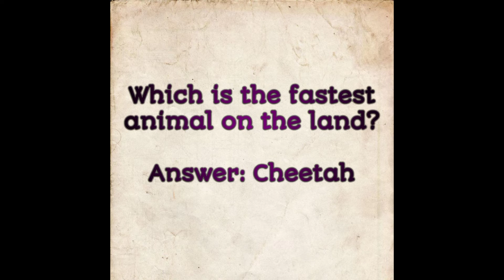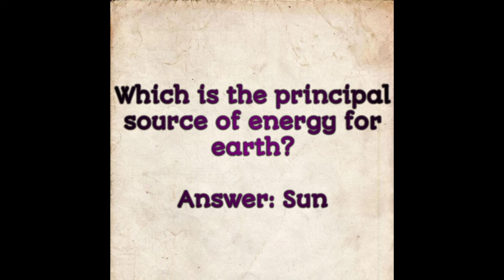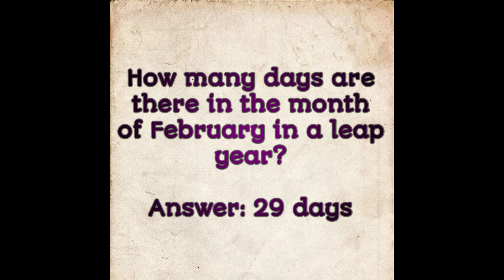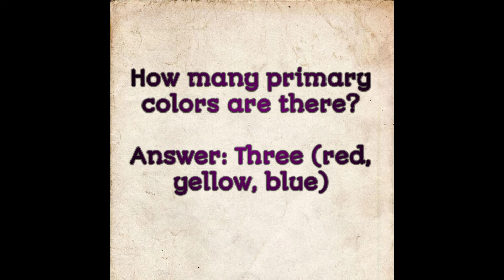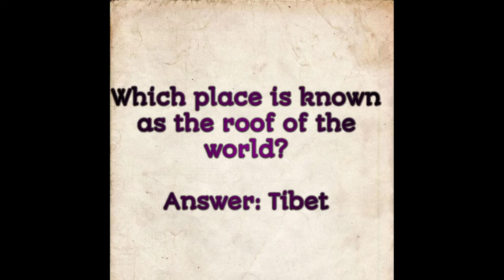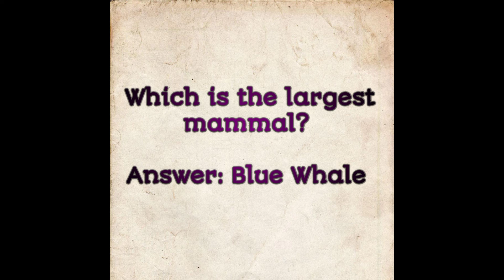Interesting Gk Question